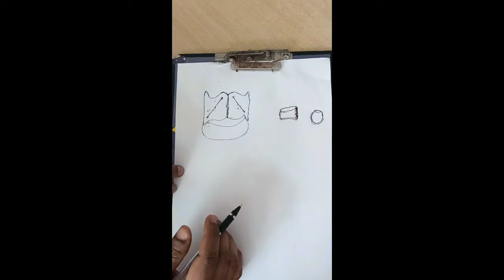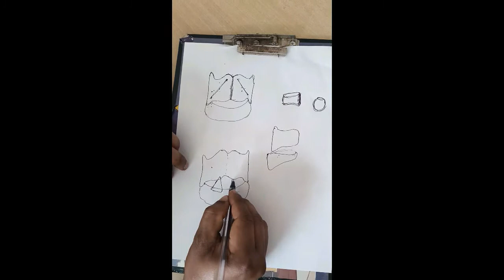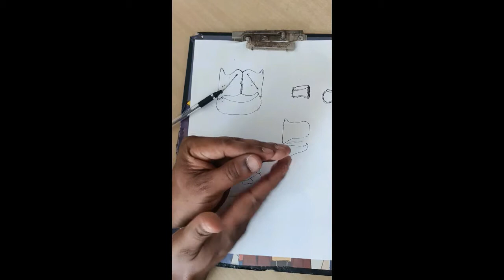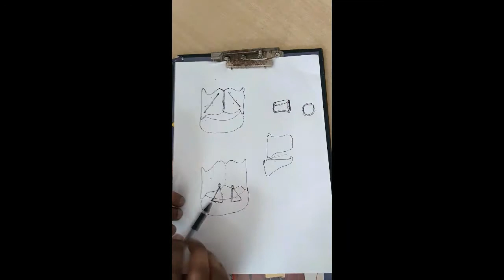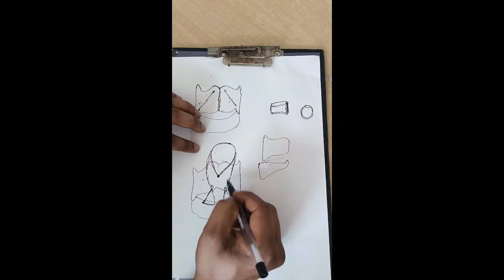Anatomy of Larynx part 1- Cartilages of larynx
Laryngeal Cartilages Paired Unpaired thyroidcartilage cricoidcartilage epiglottis arytenoidcartilages corniculatecartilages cuneiform cartilages.
Laryngeal Cartilages - Paired - Unpaired - hyroid cartilage, cricoid cartilage, epiglottis, arytenoid cartilages, corniculate cartilages, and cuneiform cartilages.